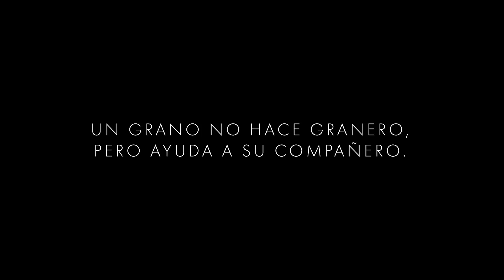Le dí SORPRESA a VENDEDOR AMBULANTE.- ¡LO DEJAMOS SIN PALABRAS! | Amy Diaz